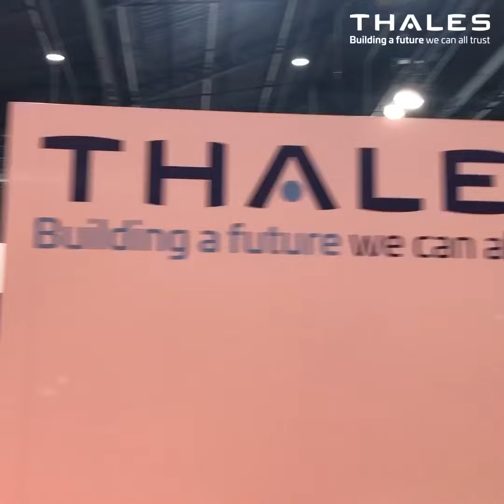Join Us at the Thales Stand at Euronaval!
Our solutions to the challenges faced by naval forces today, help find the effective Collaborative Combat of tomorrow - and stay one step ahead at all times.